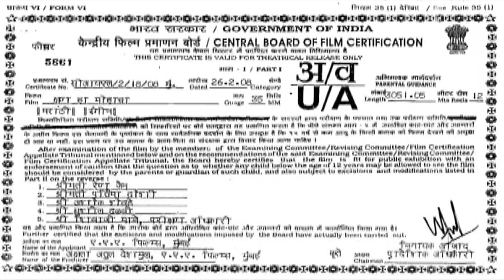Kshan Ha Mohacha | Marathi Full Movie | Sharad Ponkshe, Ashwini Ekbote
Superhit Marathi movie Kshan Ha Mohacha starring Sharad Ponkshe, Ashwini Ekbote, Deepak Alegaonkar, Kajal Mishra.
Producer: Subhash R Duragkar
Director: Sanjeev Konate